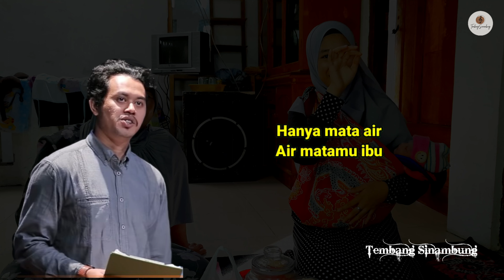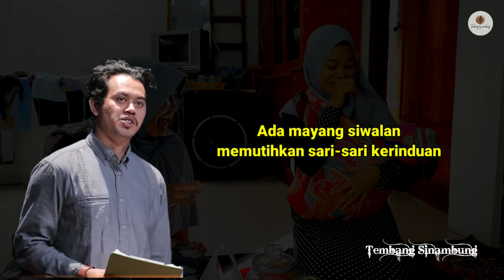Ibu (Karya D Zawawi Imron oleh Peri Sandi Huizche) || Tembang Sinambung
Ibu

Puisi D Zawawi Imron

(Poem D Zawawi Imron & Voice by Peri Sandi Huizche)

FIND ME :
Tembang Sinambung | Musikalisasipuisi
Bagaimana Jika Kenangan Abadi? |  @TEMBANG SINAMBUNG